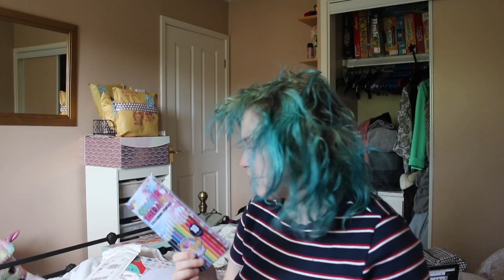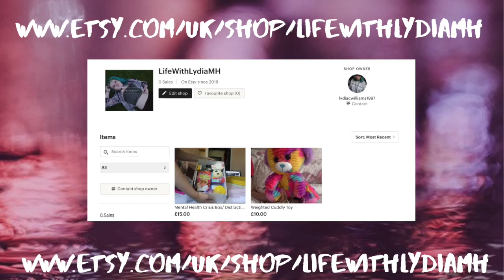What did you send me? | Mail opening 2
What did you send me? | Mail opening 2 | Life With Lydia

My Equipment